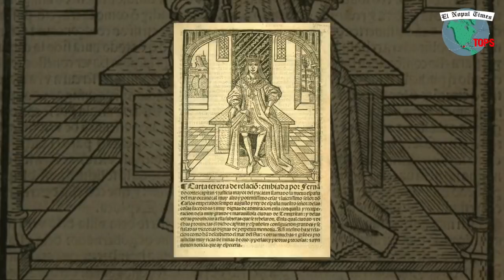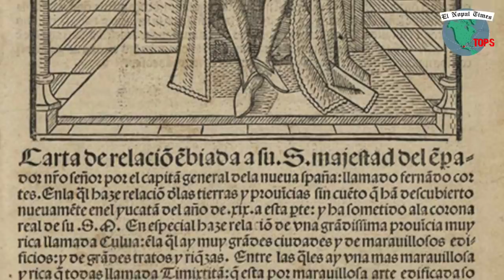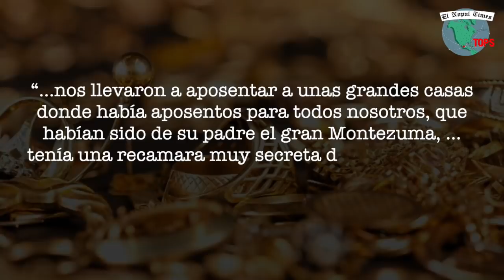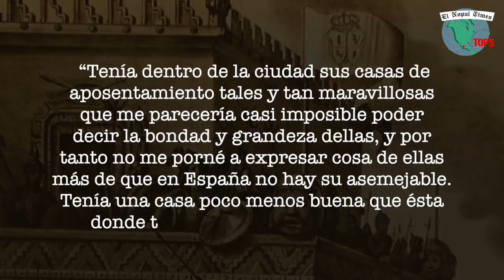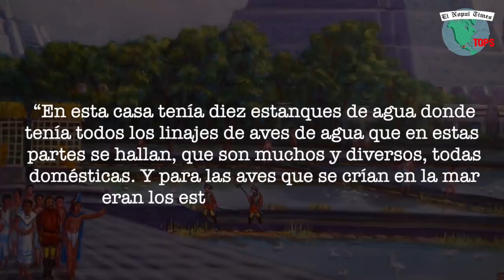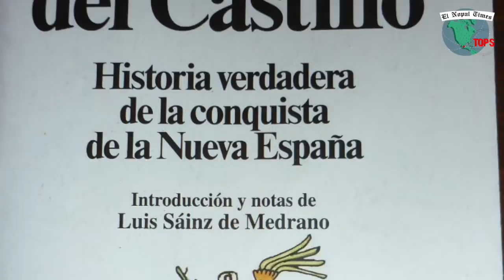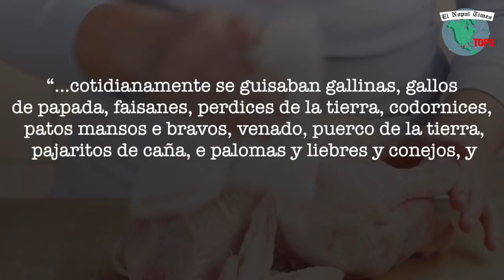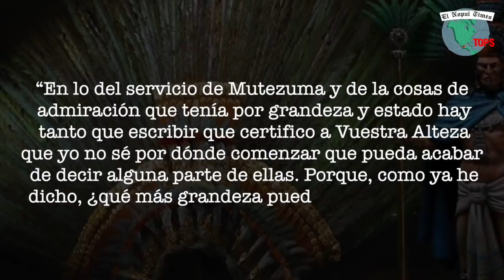Los LUJOS de Moctezuma que causaron ENVIDIA a los Españoles